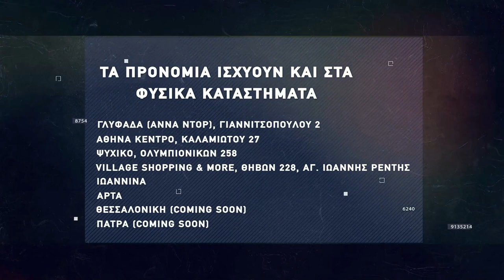Basketaki Summer League - Gran Camaria Vs Lasson (05/07/22)